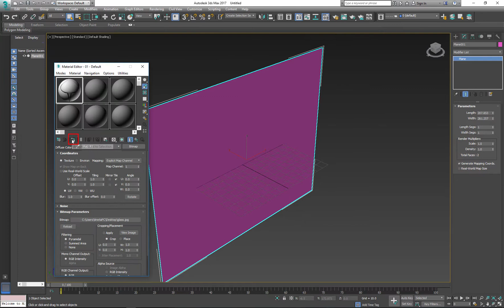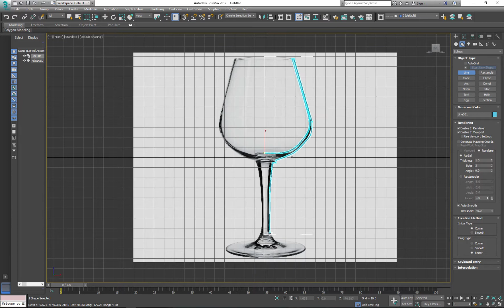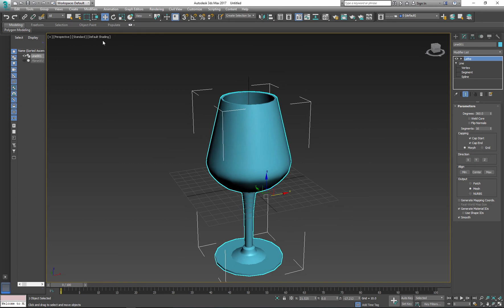Autodesk 3ds Max object creation: Line and lathe modifier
Class lecture recap (per my student request) how to use Autodesk 3ds Max Line and lathe modifier to create objects such as glasses, bottles, jars, columns, etc.
to Change line thickness in Autodesk 3ds Max skip to: 0:00:57